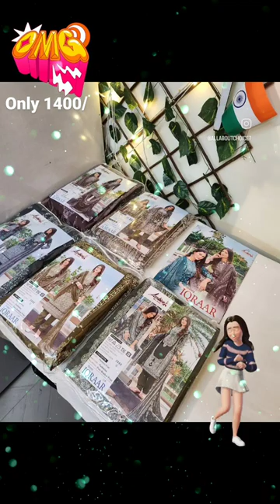Beautiful 😍 elegant fashion fabric #